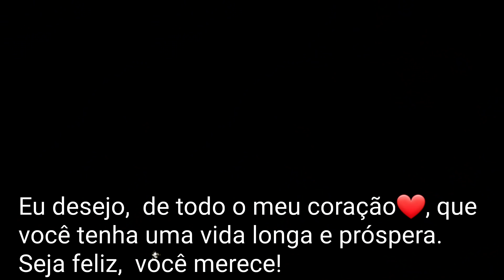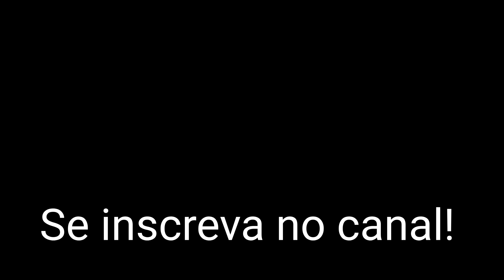Cobra Coral devora Cobra de 2 Cabeças | Biólogo Henrique o Biólogo das Cobras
Cobra-coral é uma denominação comum a várias serpentes da família Elapidae, da tribo Calliophini,que podem ser subdivididas em dois grupos: corais do Velho Mundo e corais do Novo Mundo. Existem 16 espécies de corais do Velho Mundo, pertencentes aos gêneros Calliophis, Hemibungarus e Sinomicrurus, e mais de 65 espécies de corais do Novo Mundo, incluídas nos gêneros Leptomicrurus, Micruroides, e Micrurus. Estudos genéticos indicam que as linhagens mais basais de corais se encontram na Ásia, indicando que elas se originaram no Velho Mundo.[2][3] No Brasil, podem ser conhecidas pelos nomes cobra-coral-venenosa, coral-venenosa, coral-verdadeira, ibiboboca, ibiboca e ibioca.

As cobras-corais não dão "bote" e apresentam hábitos fossoriais, vivendo em sua maior parte escondidas embaixo de troncos e folhagem. A dentição é do tipo proteróglifa, característica que certamente as diferem das falsas-corais, que apresentam dentição opistóglifa ou áglifa. Existe um antigo ditado para distinguir corais-verdadeiras de corais-falsas: Vermelho com amarelo perto, fique esperto. Vermelho com preto ligado, pode ficar sossegado. O ditado está incorreto, dado que não existe um padrão de coloração exclusivo das corais-verdadeiras e muitas falsas-corais conseguem mimetizar perfeitamente um coral. A única forma de diferenciar os dois tipos de cobras é pela dentição.

Apresentam uma peçonha de baixo peso molecular que se espalha pelo organismo da vítima de forma muito rápida. A coral necessita ficar "grudada" para inocular a peçonha pelas pequenas presas. A cobra-coral é tão peçonhenta quanto uma naja. A sua peçonha é neurotóxica, ou seja, atinge o sistema nervoso, causando dormência na área da picada, problemas respiratórios (sobretudo no diafragma) e caimento das pálpebras, podendo levar uma pessoa adulta ao óbito em poucas horas. O tratamento é feito com o soro antielapídico.

As corais são noturnas e vivem sob folhas, galhos, pedras, buracos ou dentro de troncos em decomposição. Para se defender, geralmente levantam a sua cauda, enganando o ameaçador com sua forte coloração. As atividades diurnas estão ligadas às buscas para reprodução e maior necessidade de aquecimento que as fêmeas grávidas apresentam. Após o acasalamento, a fêmea põe de 3 a 18 ovos, que em condições propícias abrem após 90 dias aproximadamente. Dada a capacidade de armazenar o esperma do macho, a fêmea pode realizar várias posturas antes de uma nova cópula.

Os acidentes ocorrem com pessoas que não tomam as devidas precauções ao transitar pelos locais que possuem serpentes. Ao se sentir acuada ou ser atacada, a cobra-coral rapidamente contra-ataca, por isso recomenda-se o uso de botas de borracha cano alto, calça comprida e luvas de couro, bem como evitar colocar a mão em buracos, fendas, etc. A pessoa acidentada deve ser levada imediatamente ao médico ou posto de saúde, procurando-se, se possível, capturar a cobra ainda viva. Deve-se evitar que a pessoa se locomova ou faça esforços, para que o veneno não se espalhe mais rápido no corpo. Deve-se também evitar técnicas como abrir a ferida para retirar o veneno, chupar o sangue, isolar a área atingida, fazer torniquetes, etc., sendo o soro a melhor opção.
algumas micrurus
Gênero Micrurus
Micrurus alleni K.P. Schmidt, 1936 – leste da Nicarágua, Costa Rica, e Panamá
Micrurus alleni alleni K.P. Schmidt, 1936
Micrurus alleni richardi Taylor, 1951
Micrurus alleni yatesi Taylor, 1954
Micrurus altirostris (Cope, 1860) Brasil, Uruguai, Argentina
Micrurus ancoralis (Jan, 1872) – Panamá, oeste da Colômbia, e oeste do Equador
Micrurus ancoralis ancoralis (Jan, 1872)
Micrurus ancoralis jani K.P. Schmidt, 1936
Micrurus annellatus (W. Peters, 1871) – sudeste do Equador, leste do Peru, Bolívia, e oeste do Brasil
Micrurus annellatus annellatus (W. Peters, 1871)
Micrurus annellatus balzanii (Boulenger, 1898)
Micrurus annellatus bolivianus Roze, 1967
Micrurus averyi K.P. Schmidt, 1939
Micrurus bernadi (Cope, 1887) - México
Micrurus bocourti (Jan, 1872) - oeste do Equador e norte da Colômbia
Micrurus bogerti Roze, 1967 - Oaxaca
Micrurus browni K.P. Schmidt & H.M. Smith, 1943 – Quintana Roo e Honduras
Micrurus browni browni K.P. Schmidt & H.M. Smith, 1943
Micrurus browni importunus Roze, 1967
Micrurus browni taylori K.P. Schmidt & H.M. Smith, 1943
Micrurus camilae Renjifo & Lundberg, 2003 Colômbia
Micrurus catamayensis Roze, 1989 – Equador
Micrurus clarki K.P. Schmidt, 1936 – Costa Rica e Colômbia
Micrurus corallinus (Merrem, 1820)
Micrurus decoratus (Jan, 1858)
Micrurus diana Roze, 1983
Micrurus surinamensis (Cuvier, 1817)
Micrurus surinamensis nattereri K.P. Schmidt, 1952
Micrurus surinamensis surinamensis (Cuvier, 1817)
Micrurus tamaulipensis Lavin-Murcio & Dixon, 2004
Micrurus tener (Baird & Girard, 1853) –
Micrurus tener fitzingeri (Jan, 1858)
Micrurus tener maculatus Roze, 1967
Micrurus tener microgalbineus Brown, & H.M. Smith, 1942
Micrurus tener tener (Baird & Girard, 1853)